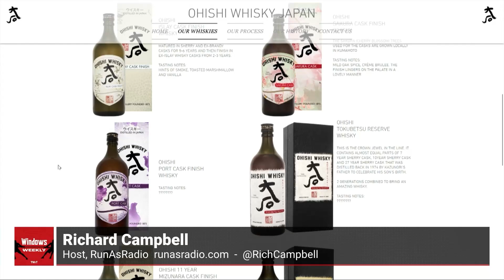The Whisky Creation Process: Japanese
Every episode of TWiT's Windows Weekly podcast ends in a brown liquor pick of the week. In this clip from episode 826, Richard Campbell educates Paul Thurrott and Leo Laporte about Japanese Whisky and its unique history.
for weekly Microsoft news & discussion!